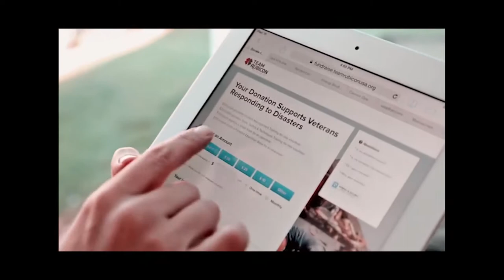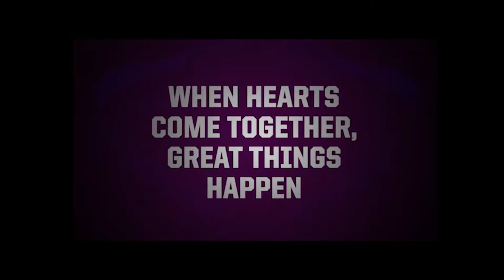Reboot 3: Veterans Serving in the Community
This episode highlights the opportunities and importance of veterans continuing to serve in their community. This show features community service opportunities that exist for veterans looking to extend their spirit of service and connection to their community.